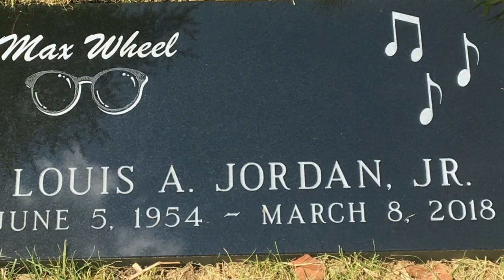Max Wheel & The Sheades- As Beautiful As You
Conflict